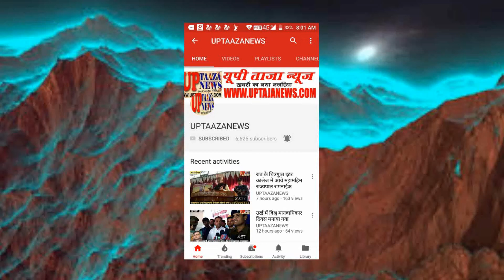शराब बनी बवाली, आए दिन होते हैं झगडे